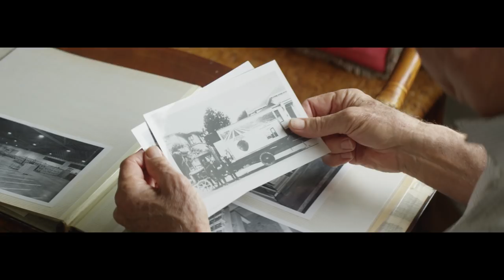Driscoll’s Family Heritage | Pursuit of Flavor | Fresh Berries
The story of a family’s pursuit of flavor for over 100 years, as told by J. Miles Reiter – Driscoll’s Chairman, a fourth generation grower and the grandson of one of Driscoll’s founders.

Driscoll’s, the leading brand of fresh, delicious berries, is proud to present ‘Pursuit of Flavor,’ a six-part miniseries that explores a rare inside look at the passion of growing great tasting berries. Explore the stories behind Driscoll’s Pursuit of Flavor

Driscoll’s is one of the few berry companies with a dedicated research and development department focused on breeding proprietary berries exclusively for its network of independent growers. With more than 100 years of farming heritage, Driscoll’s is the market leader for fresh strawberries, raspberries, blueberries and blackberries.